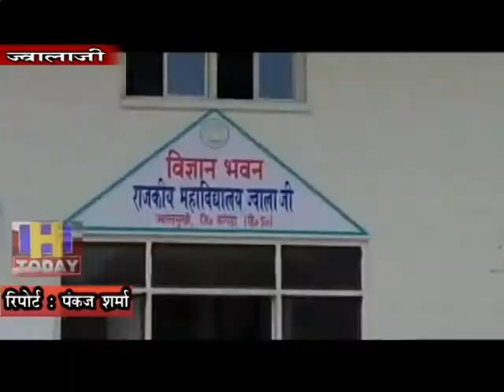18 SEP N 10 Winning a total of 8 medals in weightlifting competition (women's category)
राजकीय महाविद्यालय ज्वालाजी के भारोत्तोलक (महिला वर्ग) ने हिमाचल प्रदेश विश्वविद्यालय द्वारा आयोजित अंतर महाविद्यालय भारोत्तोलक प्रतियोगिता  (महिला वर्ग) में कुल 8 पदक जीतकर राज्य भर में अपना लोहा मनवाया व ओवरऑल विजेता का खिताब अपने नाम करवाया l  इस प्रतियोगिता में महाविद्यालय के छात्रा पूजा कुमारी, कोमल दीप्ति,  प्रियंका  और मनीषा ठाकुर ने अपने-अपने भार वर्ग में स्वर्ण पदक जीतकर कॉलेज का नाम रोशन किया